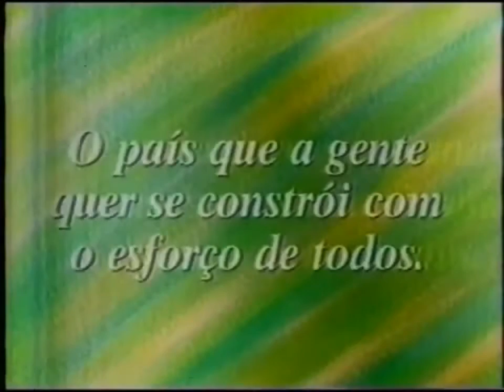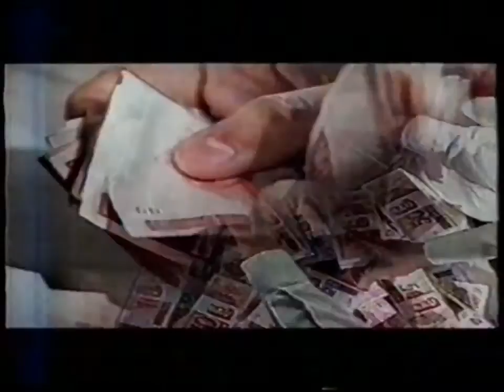Intervalo Cinema em Casa - São Paulo/SP (25/06/1996) [2]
Créditos: Diler2006b

2º intervalo da sessão de filmes Cinema em Casa, em 25 de junho de 1996.
O filme exibido era "O Panaca".
Exibido pelo SBT São Paulo, emissora própria e matriz do SBT.

Conteúdo:
- Chamada: Antonio Alves Taxista (SBT)
- Ganhadores da Tele Sena (com Lombardi)
- Olimpíadas Rio 2004 (Petrobras)
- PSDB
- Vinheta "Cinema em Casa Volta Já" (SBT)
- Chamada: Jô Soares Onze e Meia (SBT)
- Coca-Cola (Olimpíadas)
- CD e K7 Fábio Jr. (BMG)
- Gurizão (Meplastic)
- Super Trinca do Baú (Baú da Felicidade)
- Chamada: A Escolinha do Golias (SBT)